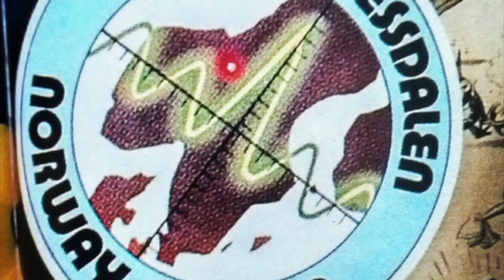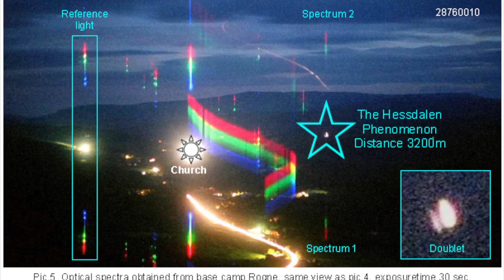Erling Strand Speaker Profile - MUFON Symposium 2016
Erling P. Strand

Erling Strand was born in 1955, and he got his M.SC.EE. degree in 1981 at the Norwegian University of Science and Technology He worked as a “Research Fellow” in fiber optic communication at “Standard Telefon og Kabelfabrikk” research department from 1981 to 1985. From 1985 to 1988 he worked as a “Research Manager” at EDAS Maalesystemer AS, which developed automatic measurement stations. Since 1988 he has been working as a lecturer, and is an Assistant Professor at the School of Computer Sciences, Østfold University College Erling Strand is one of the founders, and since 1993 the project manager, of Project Hessdalen, whose main task is to find out more about the mysterious lights in the Hessdalen valley in Norway.

His work with the UAP (Unknown Atmospheric Phenomena) in Hessdalen started in 1983, when Project Hessdalen was founded. He had responsibility for the scientific and technical part of the two field projects, which were run in 1984 and 1985.

In 1994 he engaged his students to build an automatic station, which was put in operation in the Hessdalen valley 1998. Since 2002 there have been Science Camps in the Hessdalen valley, where young students spend one week in the valley, searching for the UAP, equipped with a lot of instruments.

Erling Strand has participated in over a hundred different TV programs, and more than 100 radio programs, and has presented the results and activities of Project Hessdalen , worldwide, more than 130 times.

Among the TV channels which have covered this are the National Geographic TV, Discovery TV, NRK Norway, TV2 Norway, TV3 Norway, TV Norway, SVT Sweden, TV4 Sweden, Channel4 England, Rai2 and Rai TV Italy, NHK Japan, Canal+ France and ARD Germany.
Synopsis of Lecture

"The Hessdalen Phenomena and Project Hessdalen - what has been achieved?”

A big “UFO-flap” took place in the 15 km (10 miles) long Hessdalen valley in Norway, from late 1981 to late 1984. At the peak there were up to 20 observations a week. After this big flap, the observation rate went down to about 20 a year. Project Hessdalen was established in 1983, and two field campaigns were run, with a lot of instruments and people. Five weeks in the winter of 1984 and four weeks in the winter of 1985.

The new Project Hessdalen was started in 1993. An automatic measurement station (AMS / Blue Box) was set in operation August 1998. Science Camps have been run in September each year since 2002, where young students stay one week in tents, on the Hessdalen mountains, looking for the phenomena each night, equipped with cameras and instruments. Professional scientists, mainly from Italy, France and Greece have cooperated with Project Hessdalen, doing measurements in the valley.

Erling's lecture will present the history, major milestones, and key findings of the Hessdalen project. Several important observations will be presented, together with pictures, videos and data. Come hear what has kept this project running for so many years, and why it is just now beginning to get the attention of main stream science. What have we learned? Why is it important to the whole UFO question? And where do we go now?

and